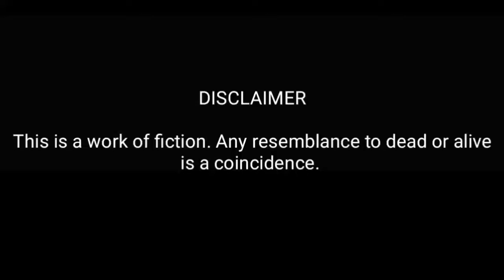Depression Let's Fight It Out | Short Film | Kartik Choumal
This is a story of Kabir and his depression battle.

Written, Directed, Cameraman and Acted by - KARTIK CHOUMAL

Ajit Singh [ Mumbai morning shot ]
StockFootage.com [ Radio Scene, Newspaper Scene ]

Do let us know in comments what you felt about this movie and do share the video ahead.

The entire video is shot and edited in Mobile phone.